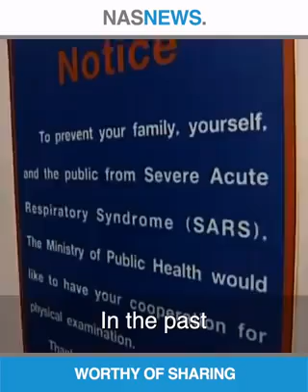Covid -19 Vaccine Likely By September, Nas News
A vaccine for Coronavirus may be available in the market as early as the end of September, India will be the world's largest vaccine maker has told on 28th April 2020 By NAS NEWS.

World Says India to lead against COVID-19.

- is published in good faith and for general information purpose only. All In one Solution does not make any warranties about the completeness, reliability and accuracy of this information. Any action you take upon the information you find on this website (All In one Solution), is strictly at your own risk. All In one Solution will not be liable for any losses and/or damages in connection with the use of our website. Our Disclaimer was generated with the help of the Disclaimer Generator Online and the Disclaimer Generator.